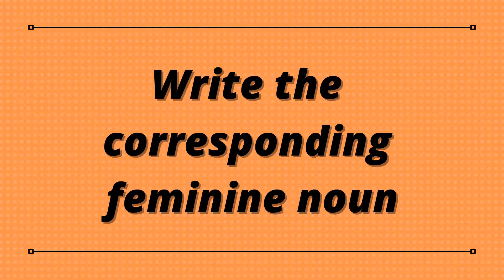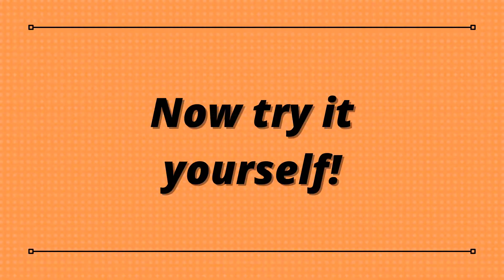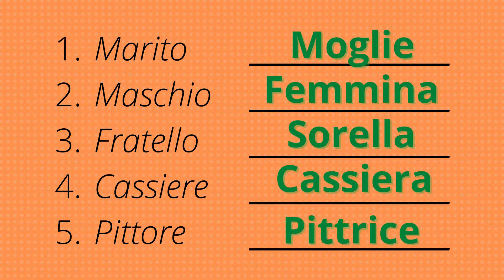Italian masculine and feminine | Write the corresponding feminine noun | learn italian free lessons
Nouns can be masculine, nomi maschili, when they refer to male people, male animals or things having male gender.

Are masculine nouns, for example: il sole (the sun), lo specchio (the mirror), il letto (the bed), il tavolo (the table), il maglione (the sweater), lo zaino (the schoolbag).

Nouns can be feminine, nomi femminili, when they refer to female people, female animals or things having female gender.

Are feminime nouns, for example: la luna (the moon), la stazione (the station), la sedia (the chair), la borsa (the bag), l’arancia (the orange), la matita (the pencil), la radio (the radio).

Are usually masculine the following nouns:

• the ones that end in -o: il giardino (the garden), il vaso (the vase), il cuscino (the pillow), il coltello (the knife).
with the exception of: la mano (the hand), la radio (the radio), l’auto (the car), etc.
• names of the months and of the days of the week: gennaio (january), giugno (june), lunedì (Monday), venerdì (Friday).
with the exception of: la domenica (Sunday).
• the names of mountains, rivers, lakes: il Po, l’Appennino, il Garda, l’Everest.
with the exception of: le Alpi, la Senna, ecc.
• the names of the States that doesn’t end in -a: il Cile, il Texas, il Perù, il Portogallo.
• foreign names that end with a consonant: lo sport, il bar, il camion.

Are usually feminine the following nouns:

• the ones that end in -a: la casa (the home), la vestaglia (the dressing gown), la pentola (the pot), la spugna (the sponge).
with the exception of: il papa (the pope), il poeta (the poet), il giornalista (the journalist), etc. and some proper names: Mattia, Luca, Andrea, etc.
• the ones that end in -i: la tesi (the tesi), la crisi (the crisis).
with the exception of: il brindisi (the toast), il bisturi (the bistoury), etc.
• the ones that end in -gione, -sione, -zione, -ie, -igine: la religione (the religion), la pensione (the retirement), la stazione (the station).
• the ones that end in -tà, -tù or with stressed vowels: la città (the city), la virtù (the virtue), la tribù (the tribe).
with the exception of: il caffè, il tè.
• names of cities, regions, islands: Milano, Parigi, Roma, Lombardia, Sardegna.

•    From masculine to feminine: only people’s and animal’s nouns can change gender

 Usually, noun’s root remains unchanged: only the ending can be modified. Here’s how:

Masculine

Feminine

Ending in -o: nonno (grandfather), gatto (cat)

                     avvocato (lawyer)

Ending in -a: nonna (grandmather), gatta (cat)

Ending in -essa: avvocatessa (lawyer)

Ending in -e: signore (gentleman)

                     professore (teacher)

Ending in -a: signora (lady)

Ending in -essa: professoressa (teacher)

Ending in -a: poeta (poet)

Ending in -essa: poetessa (poet)

Ending in -tore: attore (actor)

Ending in -trice: attrice (actress)

IMPORTANT:

 - Some nouns have the same ending both for masculine and feminine forms: il giornalista (the journalist), la giornalista (the journalist); il nipote (the nephew), la nipote (the niece).

 - Some nouns have irregular feminine forms: cane, cagna (male dog, female dog); dio, dea (male god, female god); eroe, eroina (male hero, female hero).

 - Some nouns have feminine forms completely different from masculine ones: uomo, donna (man, woman); marito, moglie (husband, wife); fratello, sorella (brother, sister); frate, suora (friar, noon); etc.

 - Some animal’s nouns are used both for male specimen and female specimen: aquila (eagle), corvo (raven), volpe (fox), squalo (shark), serpente (snake). In this case gender is identified through other parts of the speech (articles, adjective, past participle).